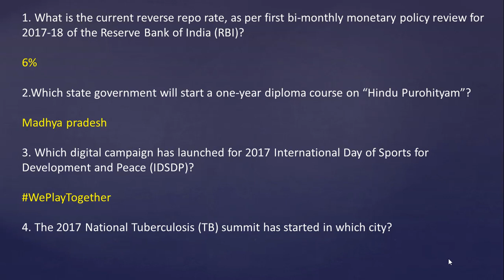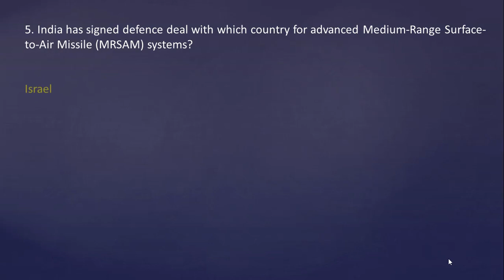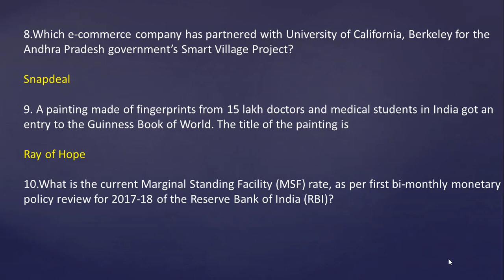CURRENT AFFAIRS DAILY QUIZ ON 07 APRIL 2017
In this video i'm going to give you 10 important questions on current affairs on 07 APRIL  2017,This video is very useful for upcoming exams like SSC, APPSC ,TSPSC, UPSC and other PSC exams.